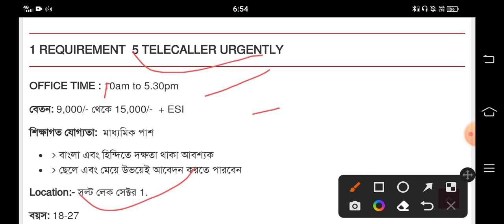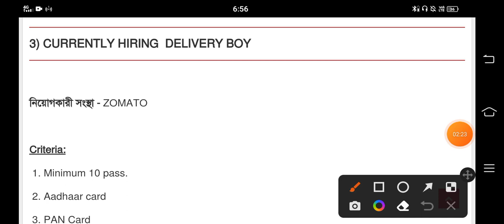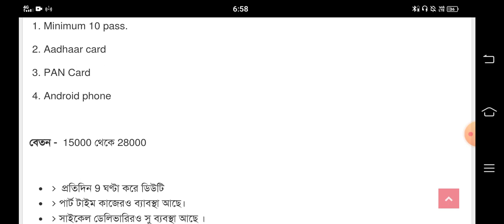3টি প্রাইভেট কোম্পানিতে চাকরির বিজ্ঞপ্তি । বিনামূল্যে আবেদন করুন । West Bengal Free Private Job 2022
3টি প্রাইভেট কোম্পানিতে চাকরির বিজ্ঞপ্তি । বিনামূল্যে আবেদন করুন । West Bengal Free Private Job 2022
1 REQUIREMENT  5 TELECALLER URGENTLY
OFFICE TIME : 10am to 5.30pm

বেতন: 9,000/- থেকে 15,000/-  + ESI

শিক্ষাগত যোগ্যতা:  মাধ্যমিক পাশ

বাংলা এবং হিন্দিতে দক্ষতা থাকা আবশ্যক
ছেলে এবং মেয়ে উভয়েই আবেদন করতে পারবেন
Location:- সল্ট লেক সেক্টর 1.

বয়স: 18-27

রবিবার ছুটি ।
এখানে Fresher এবং Experience উভয়েই আবেদন করতে পারবে ।
এখানে আবেদন করার জন্য কোনো প্রকার কোনো টাকাপয়সা নেওয়া হবে না ।

আবেদন করার জন্য যোগাযোগ করুন -

 HR DIA-: 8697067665  অথবা এই নম্বরে আপনার বায়োডাটা পাঠিয়ে দিন ।
2) WE ARE HIRING DELIVERY EXECUTIVE FOR SHADOW FAX
নিয়োগকারী সংস্থা :- Shadowfax

Location:- Sodpure, Barrackpore, Laketown, Moulali,Dhapa, Parnasree,Behala

Duty time :- সকাল 7.30 টা থেকে ।

বেতন :- 14000 /- + P.F+ESIC+ incentive+ Fule charge Extra

বয়স :- 20 থেকে 35

Fresher রাও আবেদন করতে পারবেন।
শুধুমাত্র ছেলেরা আবেদন করতে পারবে ।
ভালো route knowledge থাকতে হবে।
আবেদন করার জন্য যোগাযোগ করুন - HR Susmita 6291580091
3) CURRENTLY HIRING  DELIVERY BOY

নিয়োগকারী সংস্থা - ZOMATO

Criteria:

 1. Minimum 10 pass.

 2. Aadhaar card

 3. PAN Card

 4. Android phone

বেতন -  15000 থেকে 28000

 প্রতিদিন 9 ঘণ্টা করে ডিউটি
পার্ট টাইম কাজেরও ব্যাবস্থা আছে।
সাইকেল ডেলিভারিরও সু ব্যবস্থা আছে ।
বাইক থাকা আবশ্যক নয়
বয়স - সর্বনিম্ন 18 বছর

Spot Joining. No Interview.

Job Location- All OVER kolkata এবং সিঙ্গুর

আগ্রহীরা আবেদন করতে যোগাযোগ করুন - 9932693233  অথবা এই নম্বরের হোয়াটসঅ্যাপে আপনার বায়োডাটা পাঠিয়ে দিন ।